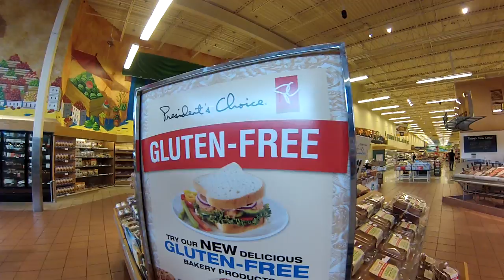DAT BREAD DOUGH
this is a story about a man who has left his hometown of Seattle and has entered a bakery. In this bakery he sees the girl of his dreams. This song is for her.
{Original upload: August 23, 2013}

LYRICS

Step into the bakery; there ain't no cake I see.
Can't stand; wheres my favourite brand,
where the fuck's my, my raisin bran.

But suddenly, from across the room,
I see you, and I start to swoon.
I wanna wolf you down, s'this the full moon?
I watch you all day: Looney Tunes

Forget all these pastry goods,
I'm feeling faithful like Tiger Woods.
Like my bread, you're nice and lean,
you make me rise, if you know what I mean.

What I'm saying girl, is I like your buns.
Don't get offended, I'm just making puns.
I'm putting my wheat where your whole should be,
we don't need protection, I'm gluten free.

CHORUS
I'm trying hard to understand,
what it takes to be your man,
I'll loaf you like no one can.
don't waste your time on other ones
spread it out, my jam, your buns
we're toasting under the sun

I'm ready to give you a slice of loving
they call me easy, I'll put it in your oven
It's no Wonder babe, you always amaze me
like Wonder bread, you're healthy, BUT TASTEY

It's sesame all over you,
I'm told you don't mould, Girl, I hope its true.
breader together, our future has no wholes
bagels ain't shit on my Pillsbury roll

You never go stale, you butter believe it,
You're the apple of my rye, my love: you feed it.
Your a recipe, girl, no-one can copy
Your cherry is like my seeds, I make 'em poppy.

In bed your a beast, I'm mixing up what I say
but at yeast, you won't flake away
like baking and making, gotta take it slow,
I'll gonna crumb. dat bread dough